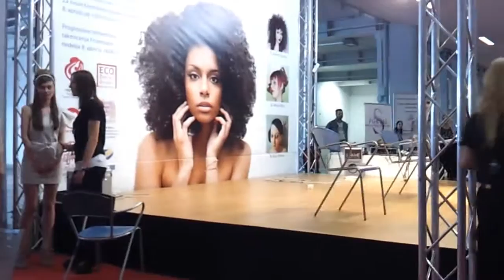Dodir Pariza 2012